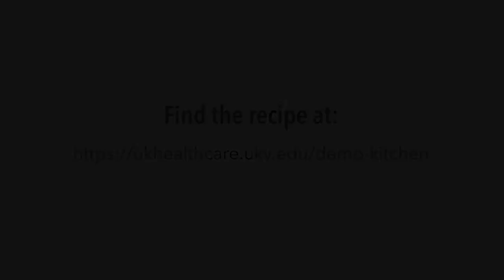UK HealthCare Chandler Dining presents Chefs in Action - Curry Rabbit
Curry Rabbit with Broccolini, Pumpkin Seed Buckwheat Groats, and Mango Pickle